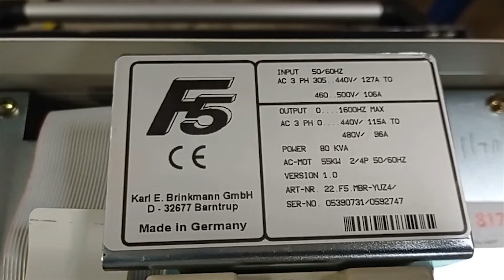AC8174 Преобразователь частоты KEB 22.F5.MBR-YUZ4/ 55кВт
Испытание преобразователя частоты KEB 22.F5.MBR-YUZ4/ 55кВт после ремонта

ИНФОРМАЦИЯ

АМПЕР СЕРВИС